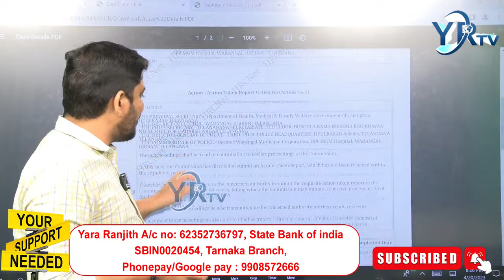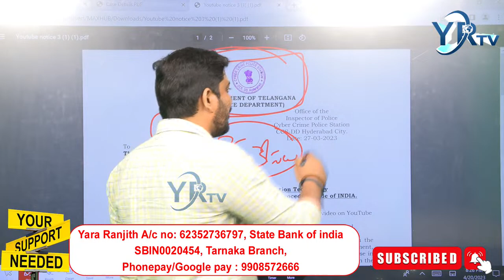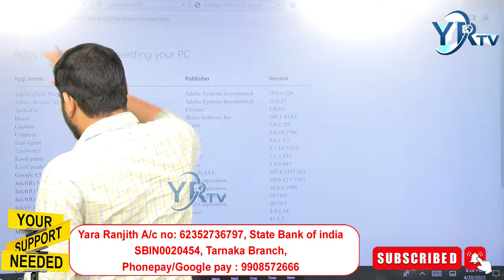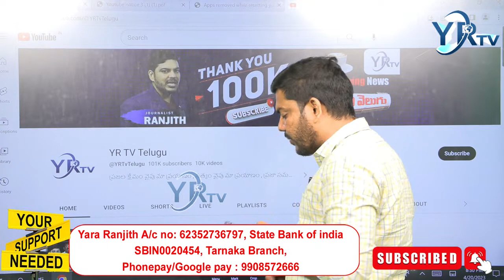వాస్తవాలు చెప్పడమే తప్పా అంటూ ప్రశ్నించిన అడ్వకేట్ శరత్ కుమార్...?|| YR TV Telugu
🔴LIve: రంజిత్ పై కేసుల మీద కేసులు.. YR TVకి అండగా మేము || journalistranjith || YRTV